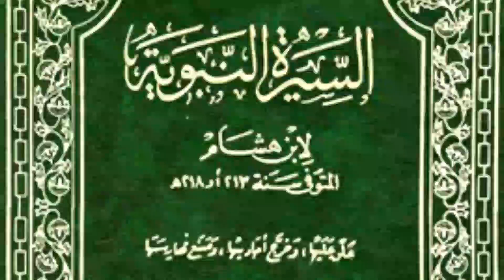Aik Shakhs ne Rasool Allah s.a.w.w se khilafat mangi... ! | Maulana Syed Yasir Naqvi